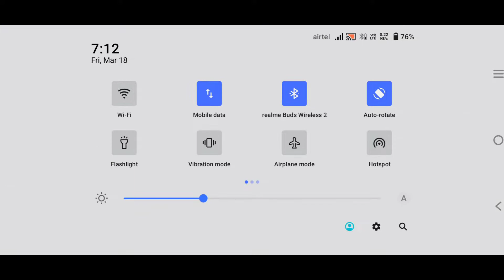Playing with Doctor IMmortal sir for first time.In odia.happy holi.